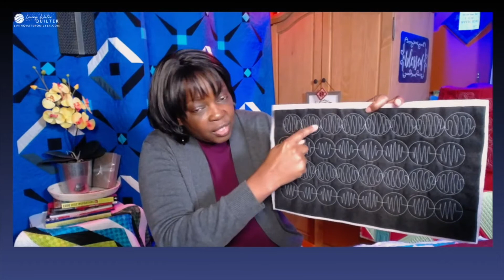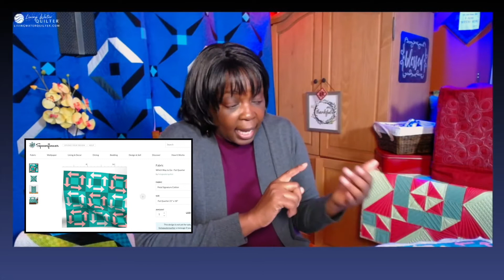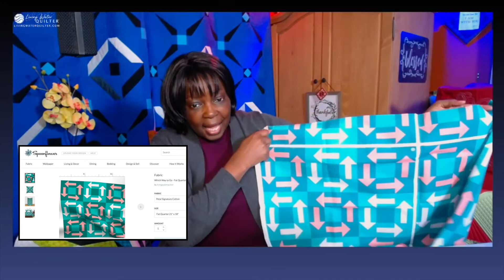Quilt Conversations LIVE! - LIVING WATER QUILTER (Episode 1- Replay)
Join the conversation every FRIDAY at 7pm(EST) for a LIVE session with Geraldine, Living Water Quilter.  If you can't join us, watch the recorded episode here on YouTube the following week.

TIME CODE
00:00 - Count down
00:31 - Greetings
04:15 - GO LIVE Weekly
07:50 - Ruler Quilting Circle Series
08:05 - Ruler Circle Design 1
08:29 - Ruler Circle Design 2
09:32 - Ruler Circle Design 3
09:50 - Practice Quilt Sandwich
11:23 - Ruler  Circle Design 4
11:35 - Which Way to Go, Quilt Panel
14:00 - Quilt Design Playlists
16:15 - Fat Quarter Shop Quilt Along
21:15 - Quilt Magazines
Visit, follow and shop

Did you learn a new pattern or technique?

_____Here are direct links to tools and supplies used in this video______

Find my favorite free-motion and ruler quilting tools listed on

Thread and Needles

Tools to make videos:

Janome Memory Craft sewing machines
iPhone 7 Plus
Overhead mobile phone rig
Camera Bluetooth Shutter remote

Westalee Design template/ruler designed by Leonie West

Copyright, Liability Waiver and Disclaimers As per and unless otherwise permitted under the United States Copyright Act, no part of the content of this video or any video published under Living Water Quilter LLC, and other encompassed entities, shall be stored, copied, recreated, republished, or transported. The advice, guidance, and principles outlined in all content produced by Living Water Quilter LLC, Geraldine Wilkins, and other encompassed entities are not guaranteed to be appropriate for your unique situation.  We recommend that as a consumer, you exercise your due diligence and research any and all strategies recommended to you before adopting them in your own use. Living Water Quilter LLC, Geraldine Wilkins, and other encompassed entities are not responsible for any damages that result from an effort to implement the information provided in this or any other video, article, social media post, and related publications.  All parties specifically disclaim any implied warranties of merchantability or fitness for any and all purposes.